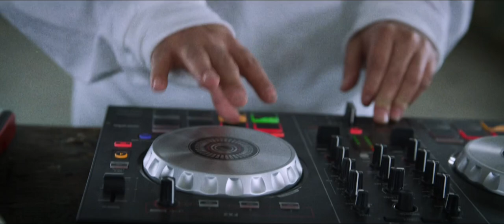D’Andre Martin - Doomsday Freestyle (R.I.P. MF DOOM)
In honor of the legendary MF DOOM, D’Andre Martin spits a live verse over the classic “Doomsday” instrumental.

Lyrics:

They say I rap too ruthless
Leave a hatin’ muhf*cka toothless
I do this, that’s true sh*t
How they all be lookin’ at me stupid
But got no vision, they clueless
My mood is f*ck you, pay me
I’m the new Jay-Z
All I spit is crack like the 80’s in HD
Maybe I’m a little crazy, don’t tase me
All that sh*t talkin’ doesn’t phase me
We trippin’
Double entendre, high off the ganja
Chillin’ with some girls that be hotter than a sauna
All they wanna do is f*ck and listen to Rihanna
Overseas feelin’ like Madonna, no wave cap
Homies lookin’ at me like
Why the hell did he say that
Visions of pullin’ up to reunions in a Maybach
Hair braided up like I’m Rocky that’s ASAP
I’ve been on my job
You can tell by what I’ve made back
Yeah
In the back of the whip gettin’ topped off
She doin’ immaculate sh*t, Dracula sh*t
Best I ever had n*gga
But I cannot settle down I’m in my bag n*gga
Yeah
Peach soda and some cheap liquor
Got me plottin’ with my team on how to get bigger
6 figures it ain’t enough, I need 7 at least
And on my walls I need plaques
A couple of Grammys
Man please
Ain’t shit you can tell me
I got models in my bed, this one is from Paris
Even when I’m dead I’ll forever live on this beat
Muhf*ckas wanna talk but my talk ain’t cheap